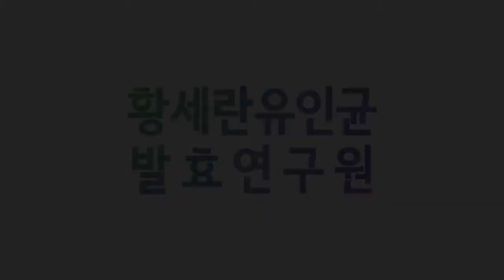발효신문 황세란유인균 약선식이연구원 - 브로콜리/톳/파래, 각종 채소 장아찌 (이숙희, 길연애)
황세란 한국의과학연구원 연구위원이 약선식이 장아찌 발표회 중 이숙희 연구원의 브로콜리, 톳, 파래 장아찌와 길연애 연구원의 각종 채소 장아찌에 대해 인터뷰하고 있습니다.